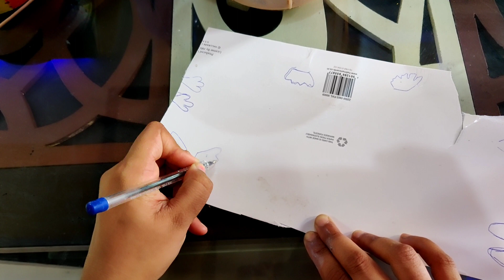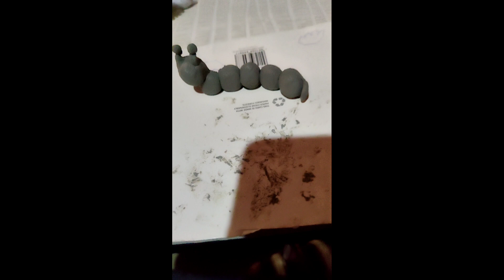Garden Ornaments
Hello friends ,

I am uploading my innovative ideas for garden decoration. When I used this garden sticks/animal sticks in my garden then everyone attracts  towards it  .I  hope you also will like it.

 channel.

Regards
Sonal's garden and home decor